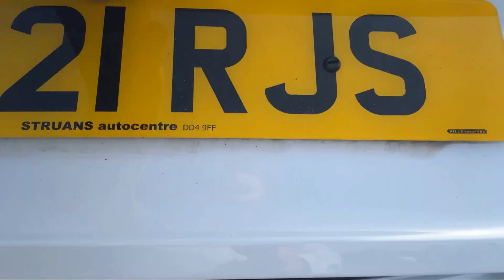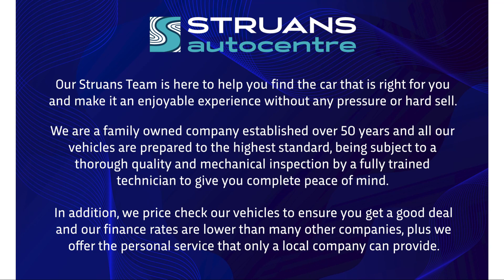HS21RJS - Volkswagen Tiguan R-Line 1.5 TSi [150] DSGAuto 5dr